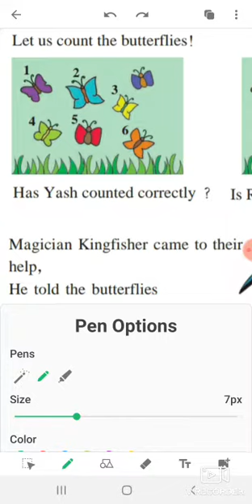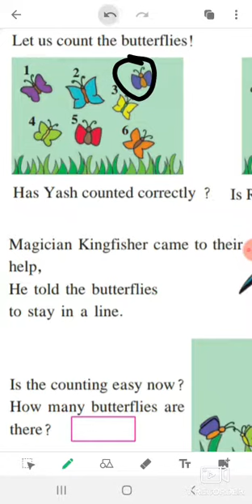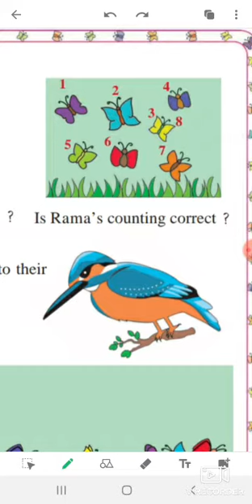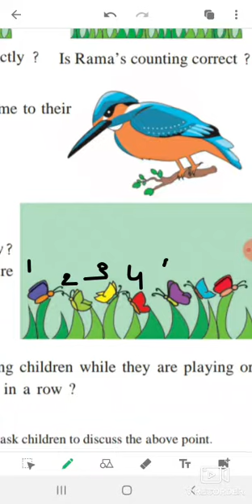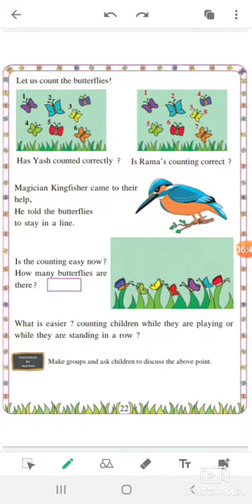SUBJECT: MATHS CLASS:1ST DATE:14:09:2020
SUBJECT: MATHS                CLASS:1ST        DATE:14:09:2020           TEACHER: NAGHMA  MAM